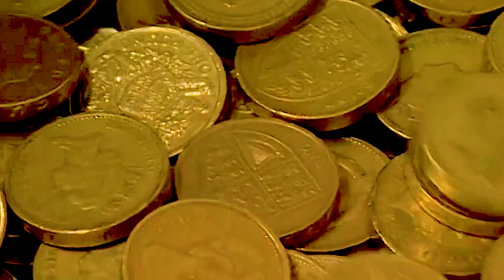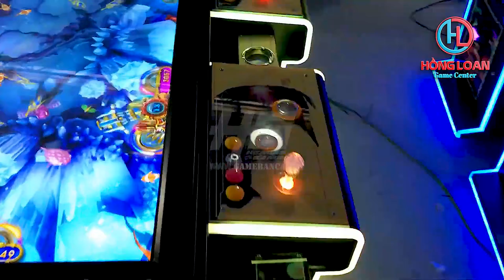"Máy bắn cá Ocean King 2 - Trải nghiệm cực đã, săn ngay tiền thưởng khủng!" || Slot Game Machine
Máy bắn cá Ocean King 2 là trò chơi giải trí đỉnh cao, mang đến cho người chơi những trải nghiệm vô cùng thú vị và hấp dẫn. Với đồ họa tuyệt đẹp và âm thanh sống động, bạn sẽ được hòa mình vào một thế giới đầy màu sắc, bao gồm các loài cá đa dạng và những con quái vật khổng lồ.

Đặc biệt, trò chơi này còn mang đến cho bạn cơ hội săn tiền thưởng khủng, với hàng loạt các phần thưởng hấp dẫn được cung cấp trong suốt quá trình chơi. Với Ocean King 2, bạn sẽ không chỉ được giải trí mà còn có thể kiếm được những khoản tiền đáng kể.

Hãy cùng tham gia vào trò chơi này và trải nghiệm những giây phút giải trí đầy thú vị, cùng với cơ hội săn tiền thưởng khủng. Bấm ngay vào đây để chơi ngay Ocean King 2 và trở thành người chiến thắng trong cuộc săn cá đầy kịch tính!

"Ocean King 2 Fish Shooter - Great experience, hunt for huge bonuses!" || Slot Game Machine
Ocean King 2 fish shooting machine is the ultimate entertainment game, giving players an extremely interesting and attractive experience. With beautiful graphics and vivid sounds, you will be immersed in a colorful world, including diverse fish species and giant monsters.

In particular, this game also gives you the opportunity to hunt for huge bonuses, with a series of attractive bonuses offered throughout the game. With Ocean King 2, you will not only be entertained, but also be able to earn significant amounts of money.

Let's participate in this game and experience exciting entertainment moments, along with the opportunity to hunt for huge bonuses. Click here to play Ocean King 2 now and become the winner of the dramatic fish hunt!
🏢 Địa chỉ: Số 22, Đường số 3, Phường An Lạc A - Quận Bình Tân, Thành phố Hồ Chí Minh - Việt Nam

🎉 Ưu đãi đặc biệt khi mua máy bắn cá NÀNG TIÊN  🎉

💎 Giảm giá đặc biệt khi mua số lượng lớn
💎 Hỗ trợ trả góp 0% lãi suất trong 6 tháng đầu
💎 Bảo hành 12 tháng, đổi mới trong vòng 30 ngày nếu có lỗi từ nhà sản xuất
💎 Hỗ trợ vận chuyển, lắp đặt miễn phí trên toàn quốc
💎 Tặng kèm khóa học quản lý và vận hành máy bắn cá chuyên nghiệp